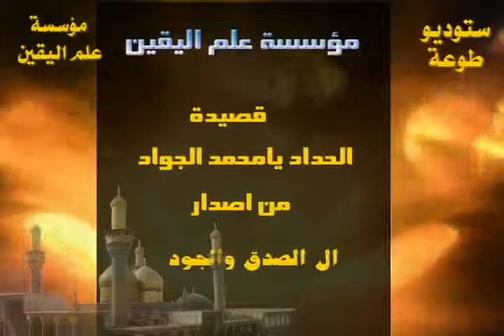يا محمد الجواد - ايهاب عبد الامير - عراق النور